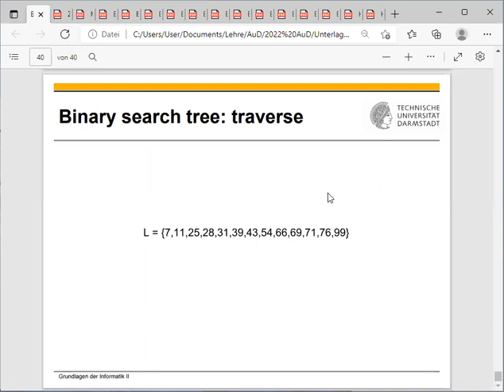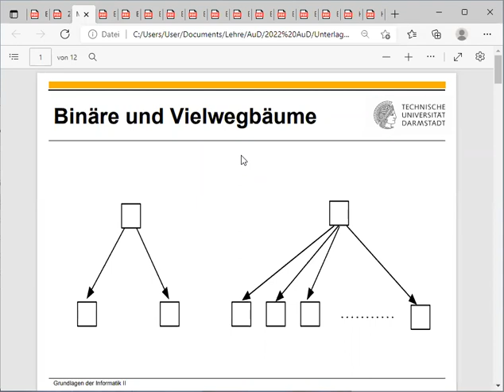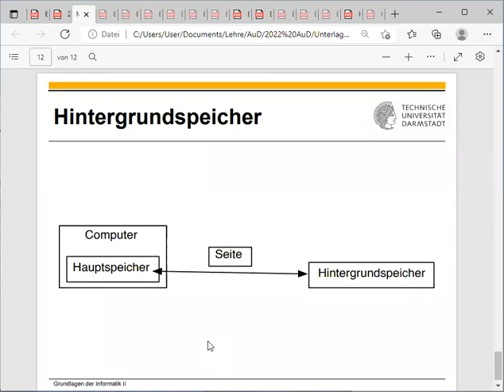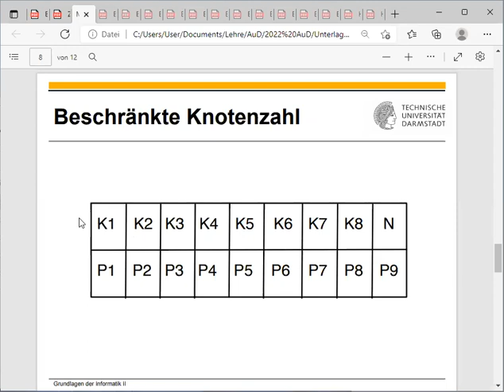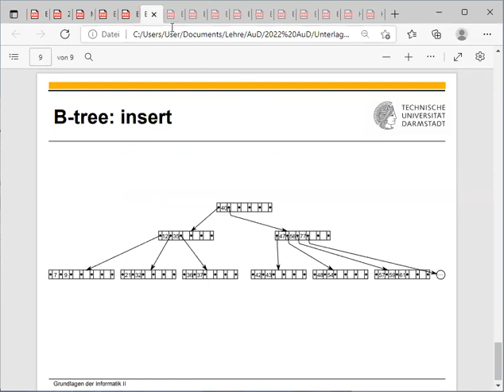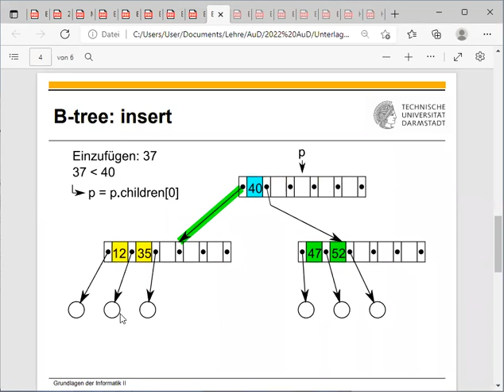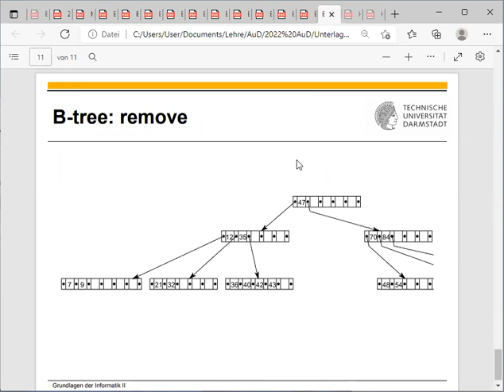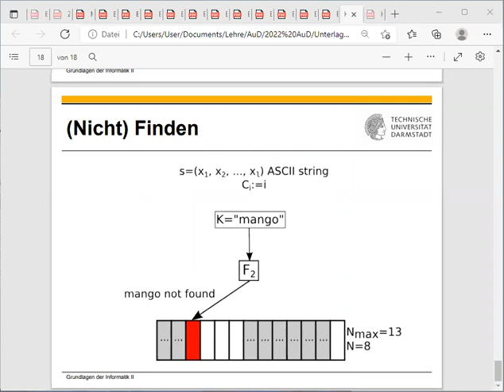Vorlesung AuD 2022 04 28